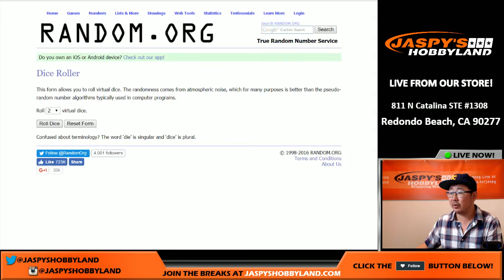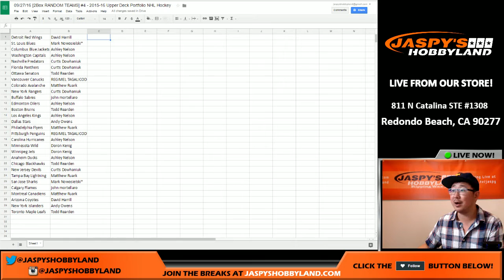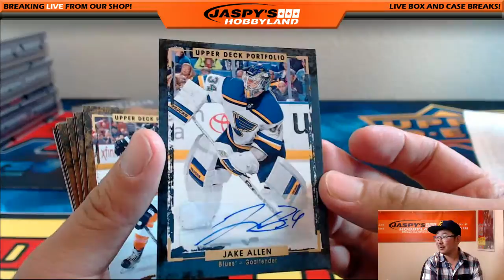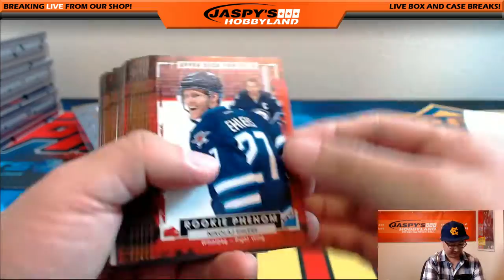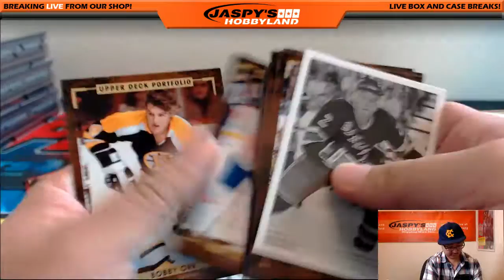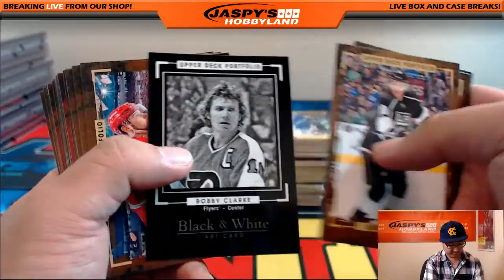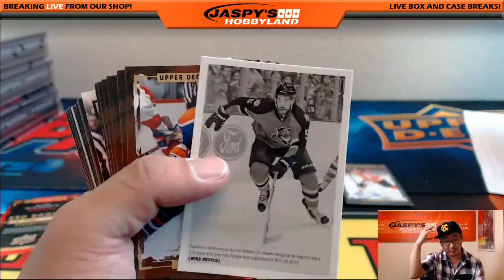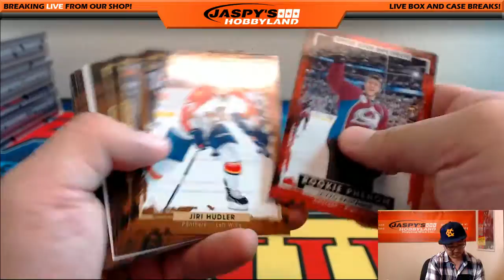09/27/16 [2Box RANDOM TEAMS] #4 - 2015-16 Upper Deck Portfolio NHL Hockey